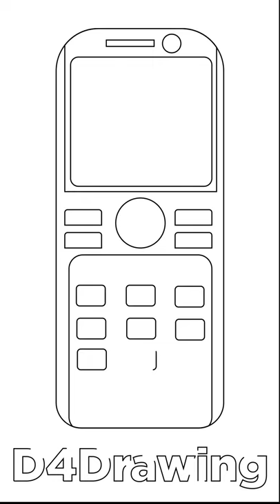Keypad Mobile Step By Step Drawing | D4Drawing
Phone Step By Step Drawing | D4Drawing

FACEBOOK ID

INSTAGRAM ID